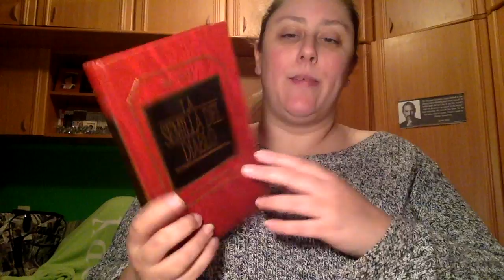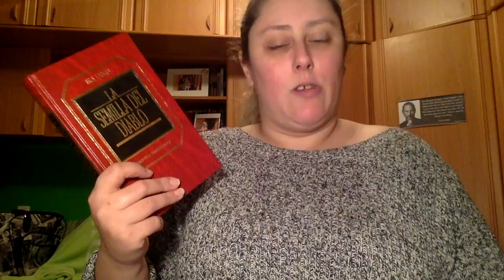Review La Semilla del Diablo de Ira Levin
Siento subir tantos vídeos este mes de reviews, pero es que tenía un montón pendientes. Os prometo que a partir de ahora ya estaré al día de reviews

Direccion postal:

Mon Esteban
Apartado de correos 84
33600 Mieres (Asturias)
España